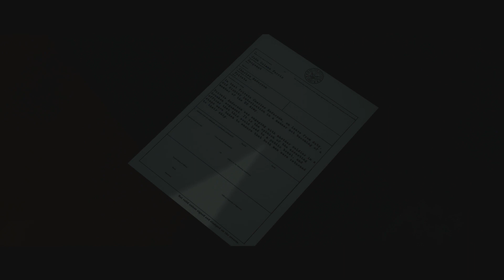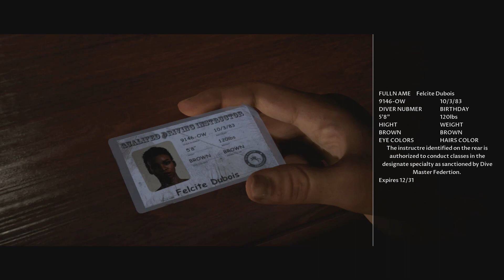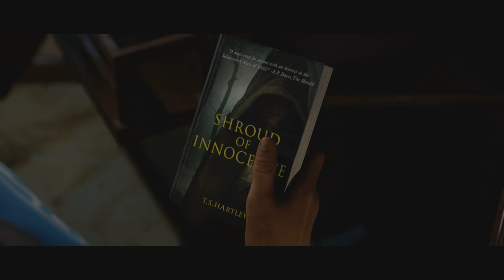Pleasure Cruise | MAN OF MEDAN | Part 1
Support Mish -

Join me as I delve into another choice and consequence horror game made by the creators of Until Dawn. In Man of Medan, five friends must survive against kidnappers and unknown forces aboard a ghost ship in the middle of the ocean~